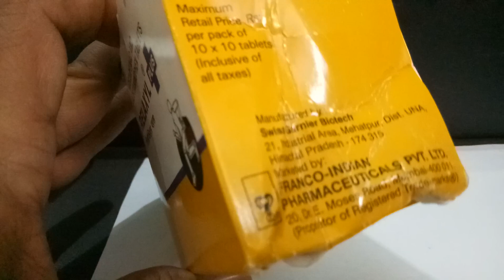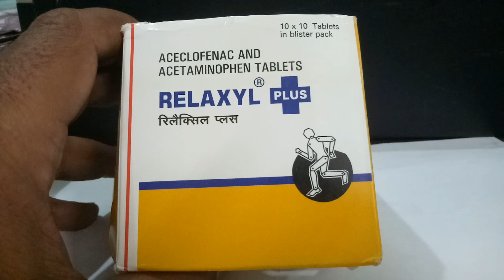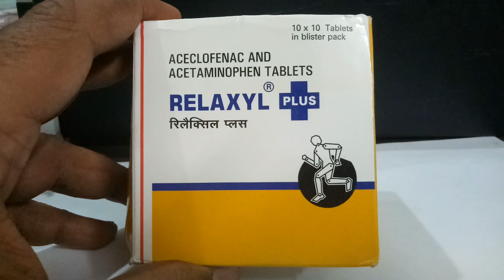Relaxyl Plus Tablet - Uses, Side-effects, Reviews, and Precautions in hindi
Relaxyl Plus Tablet - Uses, Side-effects, Reviews, and Precautions in hindi Uses of Relaxyl Plus (50/500 mg) Tablet
Bursitis. This medicine is used to relieve swelling and pain in joints.
Tendinitis. This medicine is used to relieve pain and swelling associated with the tissue connecting the muscle and bones.
Rheumatoid Arthritis. ...
Osteoarthritis. ...
Dysmenorrhea. ...
Ankylosing Spondylitis.